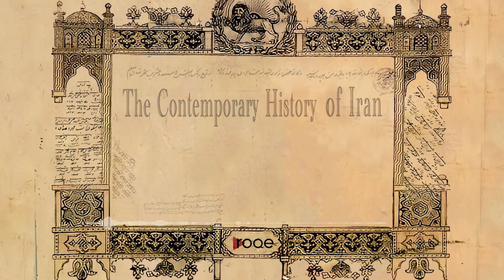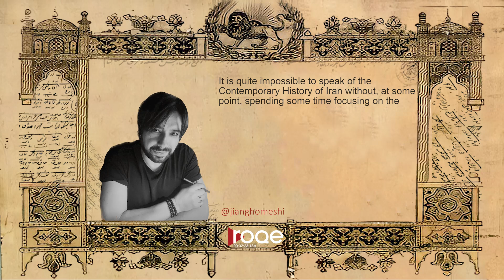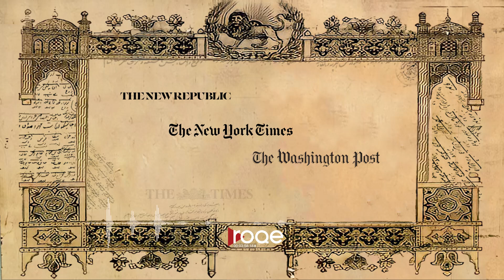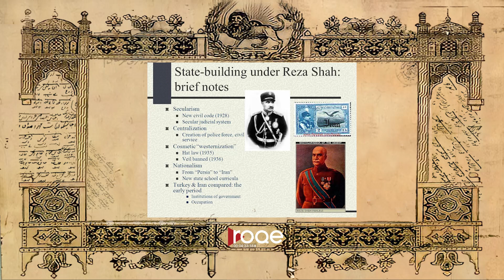The Contemporary History of Iran - Part 12: “The fall of Reza Shah”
“The Fall of Reza Shah” - Part 12 of the Roqe Media series, The Contemporary History of Iran. How did Reza Shah Pahlavi, the dynamic leader known as the “father of modern Iran,” who ascended to become the popular king of Iran in 1925, experience a dramatic, expeditious and ignominious fall from the throne in 1941? And how did he spend his final years in exile? Acclaimed historian Dr. Shaul Bakhash, author of a new book on the life of Reza Shah, joins Jian Ghomeshi from George Mason University to discuss Reza Shah’s forced abdication at the hands of the British after the invasion of Iran in 1941, the passing of the crown to his son Mohammad Reza Pahlavi, his unhappy flight into exile, and his final days as a shadow of his once powerful presence. This is the second of two conversations with Dr. Bakhash that follows Part 11 of the Contemporary History of Iran, “The Rise of Reza Shah.”